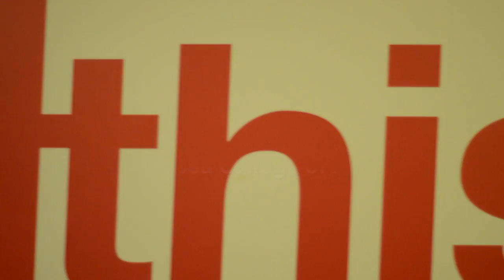Diversity Matters film screening and "Race Matters" workshop at Chelsea College of Arts!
Special thanks to all those who attended a very dynamic and productive workshop discussing race matters and inclusion at UAL.

Supported by Chelsea College of Arts.This workshop provided a safe space for students to be open and honest about their experiences, thoughts and suggestions for improving their student experience at Chelsea College of Arts/UAL.